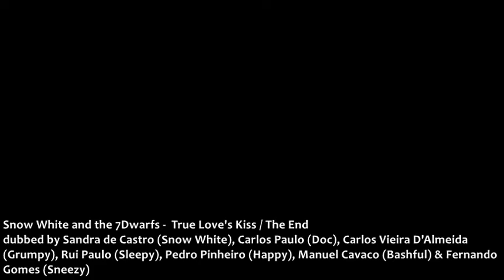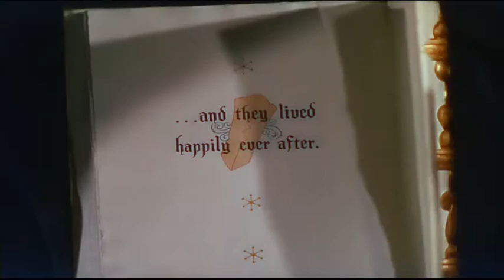Snow White and the 7 Dwarfs - True Love's Kiss / The End (EU Portuguese) HD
Branca de Neve e os 7 Anões - Beijo do Verdadeiro Amor / O Final